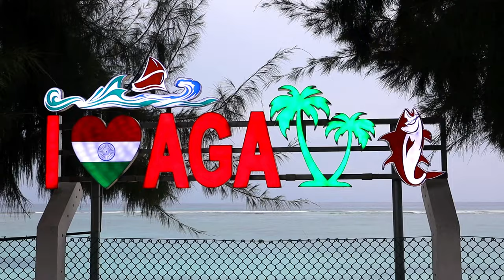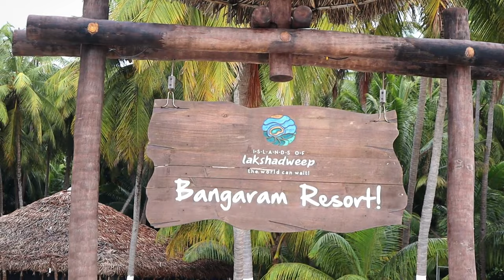Lakshadweep - Everything about BANGARAM ISLAND